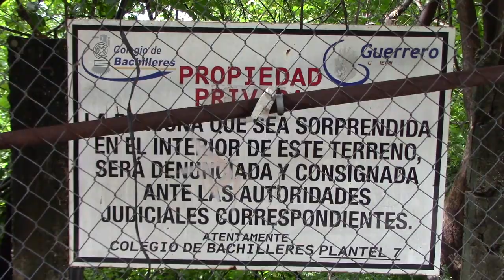RTGnoticias | Escuelas dañadas por Max siguen sin clases; son más de 50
La Secretaría de Educación en Guerrero está monitoreando constantemente a las escuelas que fueron dañadas por el paso de la tormenta Max, a fin de que a la brevedad puedan reabrir sus puertas para clases presenciales.